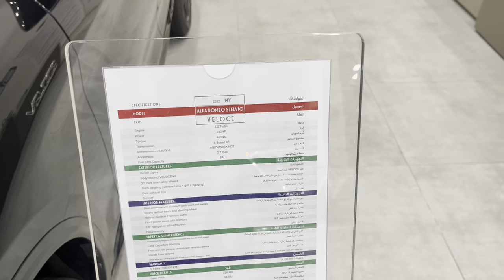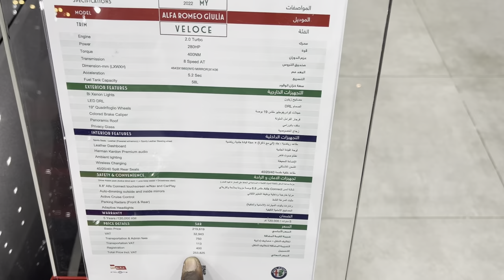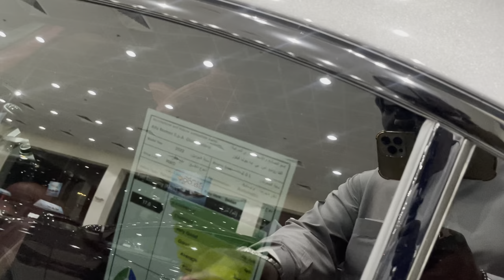الفا روميو جوليا 2023 ألفا روميو ستيلفيو 2023 اجمل سيارات إيطالية بتاريخ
المظلومة الفا روميو جوليا 2022 ألفا روميو ستيلفيو 2022 اجمل سيارات إيطالية بتاريخ

اشتراك في قناة JOOAUTOMOBILE ولا تنسى الاعجاب بهذا الفيديو و تفعيل زر التنبيهات ليصلك كل جديد زورو موقعنا للحصول على المزيد من التفاصيل

المقدمة 00:00
السعر 02:00
المحرك 02:20
التصميم الخارجي 03:20
استهلاك الوقود 04:15
المساحة الخلفية 04:55
التصميم الداخلي 05:15
المقصورة السائق 06:50
عيوب السيارة 09:00
التغيرات الجديدة 09:50
الخلاصة : 10:20

حسابات شخصية
يوسف البرناوي